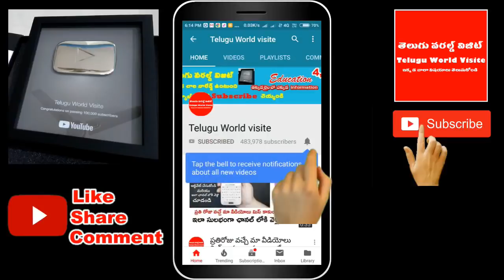కర్బూజ పండు తినే ముందు ఈ నిజం తెలుసుకోండి || Real facts about Muskmelon (kharbooja pandu) in telugu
ఛానల్లో join అయ్యి మీ support ఇవ్వండి:
కర్బూజ పండు తినే ముందు ఈ నిజం తెలుసుకోండి || Real facts about Muskmelon (kharbooja pandu) in telugu.మా youtube ఛానల్ ని subscribe చేసుకోండి రాబోయే వీడియోలు మీ మెయిల్ లో పొందండి.మా facebook పేజి ని like చేయండి నోటిఫికేషన్ పొందండి.మా Twitter Page ని Follow అవ్వండి.

For any business queries please contact